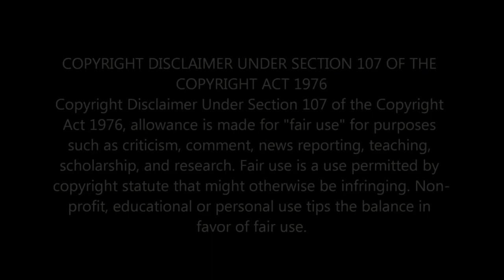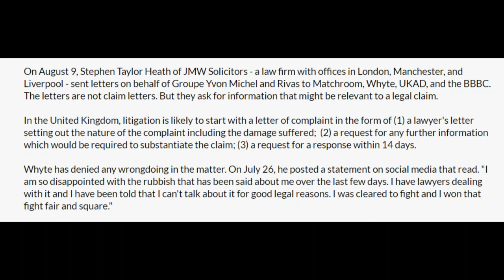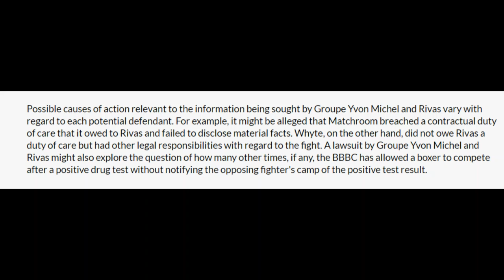MORE TROUBLE FOR DILLIAN WHYTE, EDDIE HEARN, UKAD AND THE BBB OF C!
On August 9, Stephen Taylor Heath of JMW Solicitors - a law firm with offices in London, Manchester, and Liverpool - sent letters on behalf of Groupe Yvon Michel and Rivas to Matchroom, Whyte, UKAD, and the BBBC. The letters are not claim letters. But they ask for information that might be relevant to a legal claim.